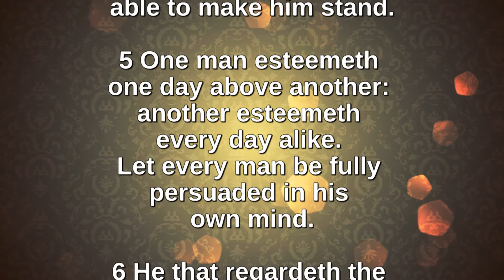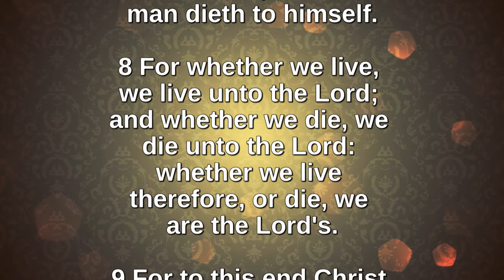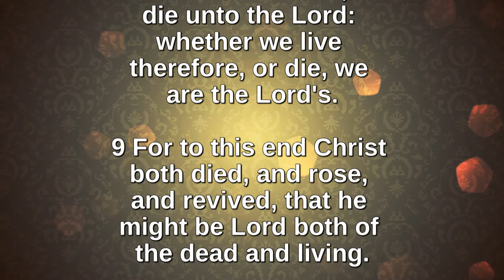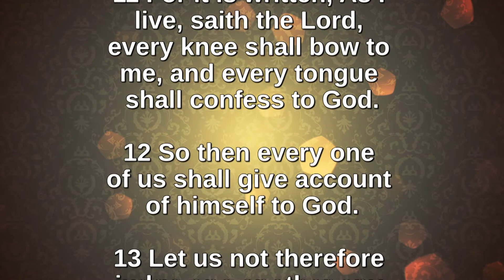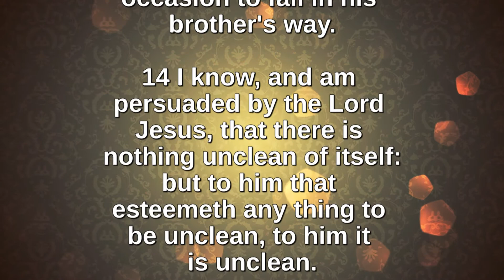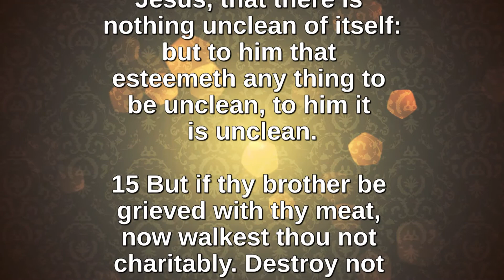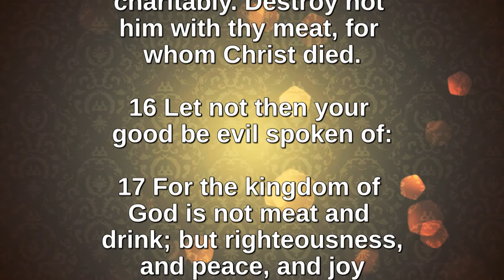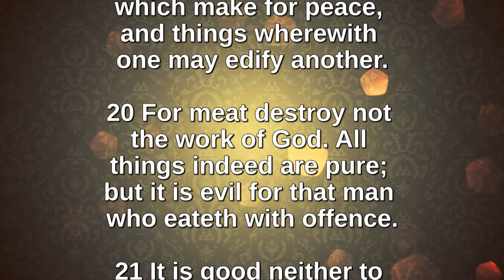Bible Readings and Hymns: Romans Chapter 14